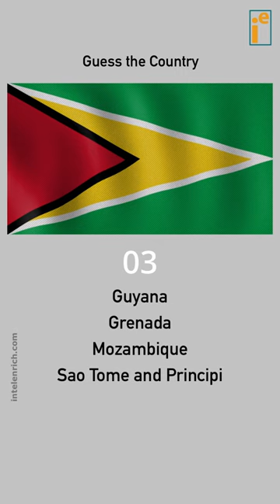Guess the Country - 104 • Guyana Grenada Mozambique Sao Tome and Principi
👆🏼Have a look at the flags of 193 Sovereign Countries(UN Members) and 2 Observer States in the United Nations! Thanks!

Guess the Country - 104
National Flags

Afghanistan
Albania
Algeria
Andorra
Angola
Antigua and Barbuda
Argentina
Armenia
Australia
Austria
Azerbaijan
Bahamas
Bahrain
Bangladesh
Barbados
Belarus
Belgium
Belize
Benin
Bhutan
Bolivia
Bosnia and Herzegovina
Botswana
Brazil
Brunei
Bulgaria
Burkina Faso
Burundi
Cambodia
Cameroon
Canada
Cape Verde
Central African Republic
Chad
Chile
China
Colombia
Comoros
Congo
Congo-Kinshasa
Costa Rica
Croatia
Cuba
Cyprus
Czech Republic
Denmark
Djibouti
Dominica
Dominican Republic
East Timor
Ecuador
Egypt
El Salvador
Equatorial Guyana
Eritrea
Estonia
Eswatini
Ethiopia
Fiji
Finland
France
Gabon
Gambia
Georgia
Germany
Ghana
Greece
Grenada
Guatemala
Guinea
Guinea-Bissau
Guyana
Haiti
Honduras
Hungary
Iceland
India
Indonesia
Iran
Iraq
Ireland
Israel
Italy
Ivory Coast
Jamaica
Japan
Jordan
Kazakhstan
Kenya
Kiribati
Kuwait
Kyrgyzstan
Laos
Latvia
Lebanon
Lesotho
Liberia
Libya
Liechtenstein
Lithuania
Luxembourg
Madagascar
Malawi
Malaysia
Maldives
Mali
Malta
Marshall Islands
Mauritania
Mauritius
Mexico
Micronesia
Moldova
Monaco
Mongolia
Montenegro
Morocco
Mozambique
Myanmar
Namibia
Nauru
Nepal
Netherlands
New Zealand
Nicaragua
Niger
Nigeria
North Korea
North Macedonia
Norway
Oman
Pakistan
Palau
Palestine
Panama
Papua New Guinea
Paraguay
Peru
Philippines
Poland
Portugal
Qatar
Romania
Russia
Rwanda
Saint Kitts and Nevis
Saint Lucia
Saint Vincent and Grenadines
Samoa
San Marino
Sao Tome and Príncipe
Saudi Arabia
Senegal
Serbia
Seychelles
Sierra Leone
Singapore
Slovakia
Slovenia
Solomon Islands
Somalia
South Africa
South Korea
South Sudan
Spain
Sri Lanka
Sudan
Suriname
Sweden
Switzerland
Syria
Tajikistan
Tanzania
Thailand
Togo
Tonga
Trinidad and Tobago
Tunisia
Turkey
Turkmenistan
Tuvalu
Uganda
Ukraine
United Arab Emirates
United Kingdom
United States of America
Uruguay
Uzbekistan
Vanuatu
Vatican City
Venezuela
Vietnam
Yemen
Zambia
Zimbabwe

Credits:
💻 National Flags : Video by Olex Lia from Pixabay
💻 Timer : Video by KHALID OUARDI from Pixabay